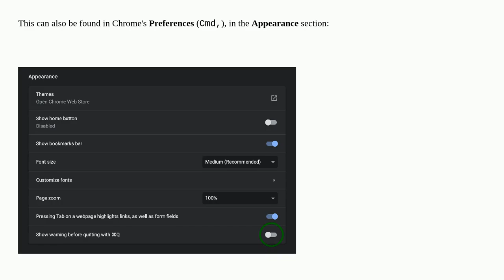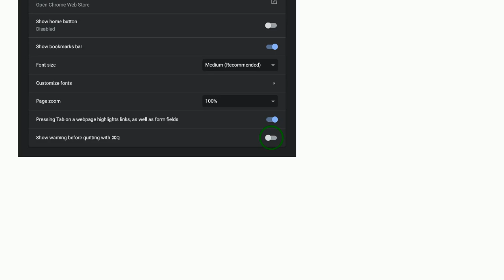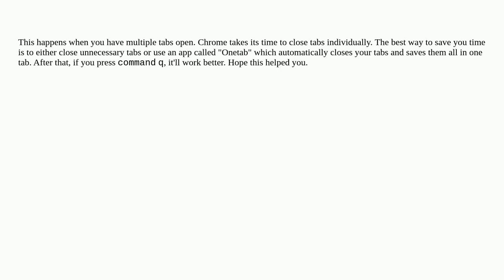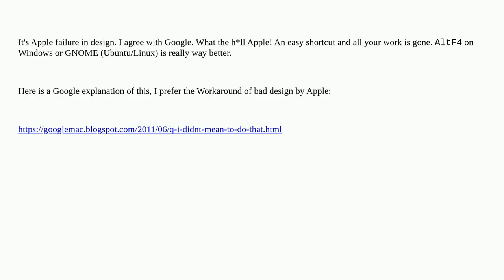Apple: "Hold Cmd-Q to Quit" from Chrome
"Hold Cmd-Q to Quit" from Chrome

A special thanks goes out to the community

  google-chrome